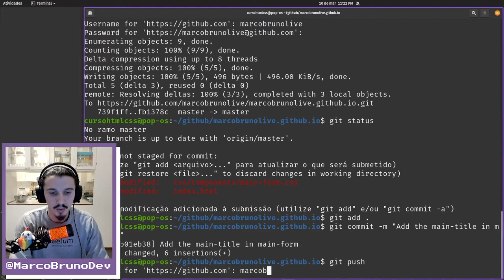Commit do Title | Mód 07 Aula 18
Commit feliz e necessário!